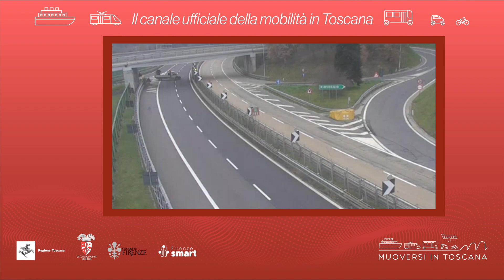Muoversi in Toscana - Edizione delle 15 del 22 gennaio 2022